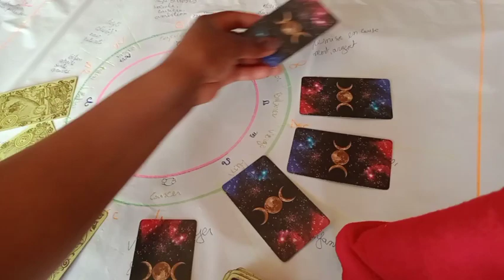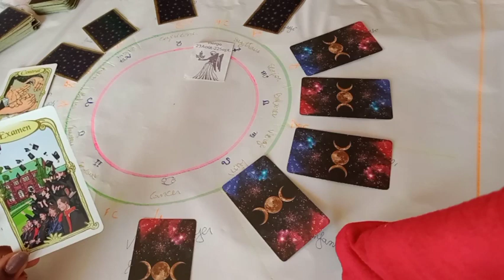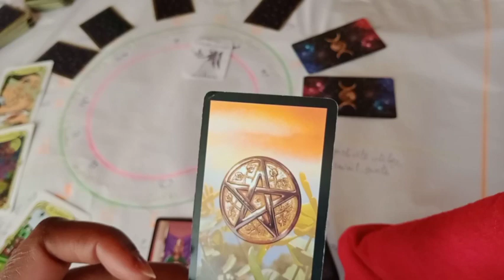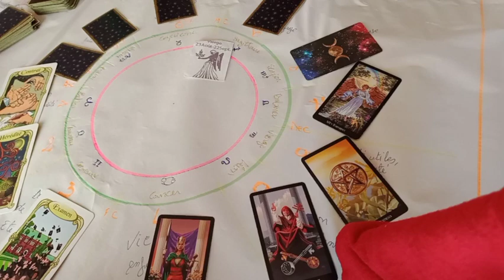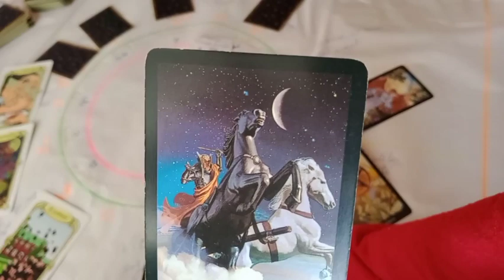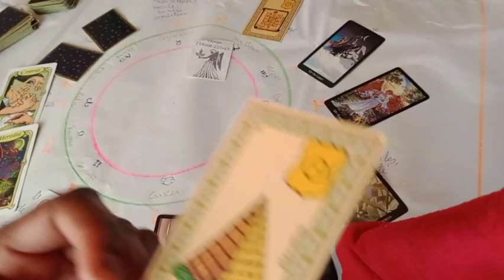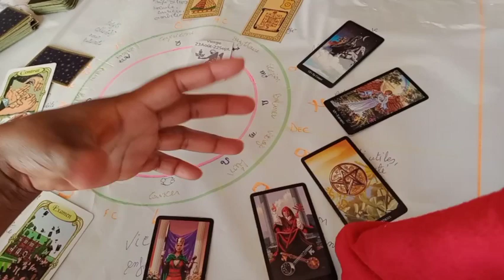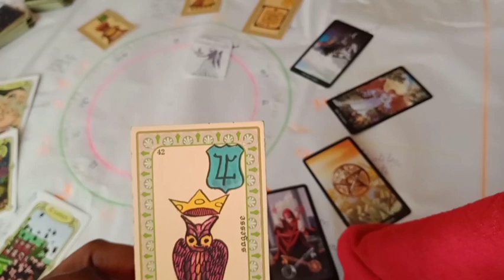❣️🔮horoscope vierge septembre 2020🔮❣️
🔮Horoscope vierge du mois de septembre,signe solaire ascendant, lunaire 2020 Guidance générale, 🕵️‍♀️,💞

     💐🧚‍♀️Bienvenue 💝💌

🐞💮🍀Gratitude 🐼🦚🦋